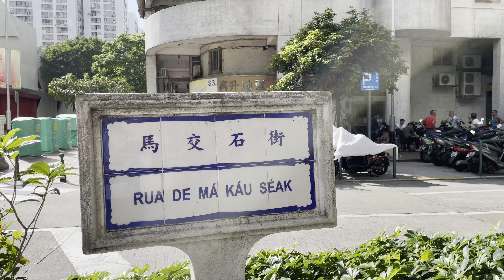馬交石街 Rua de Má Káu Séak Macau One Minute 澳門一分鐘 (02154)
馬交石街  Rua de Má Káu Séak Macau One Minute 澳門一分鐘